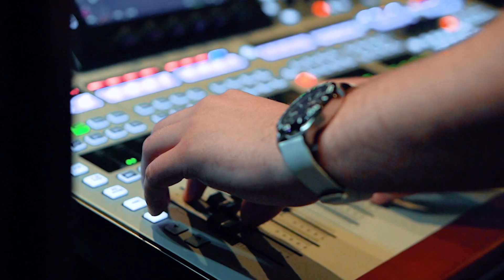Bethel Breakdown: 8/13/23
Ashley and Irene breakdown what's happening this week!